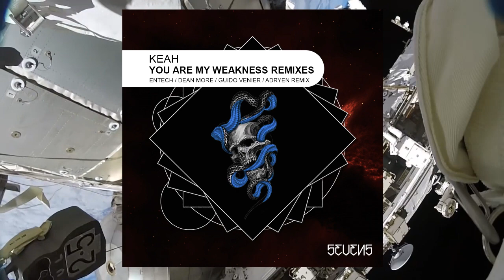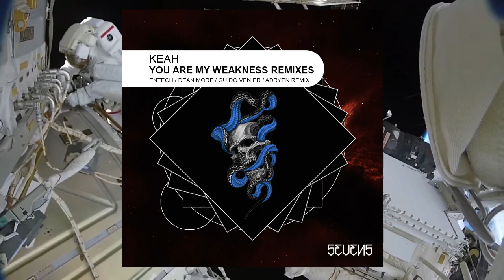KEAH - You Are My Weakness (Guido Venier Remix)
Animated video to my Remix of the Techno Track "KEAH - You Are My Weakness" released on SE7ENS Digital 2022 December 28th. The track is anywhere between cosmic and dark techno with a good pinch of acid.

Inspired by my role model artists Mark Dekoda, Thomas Schumacher, Cosmic Boys, Umek, Veerus, Jay Lumen, Spektre, Joyhauser, Teenage Mutants, Adam Beyer that release on labels such as Drumcode, Filth on Acid, Suara or Rekids.